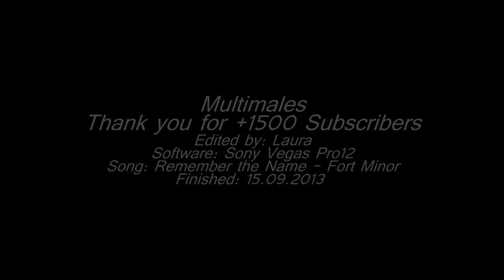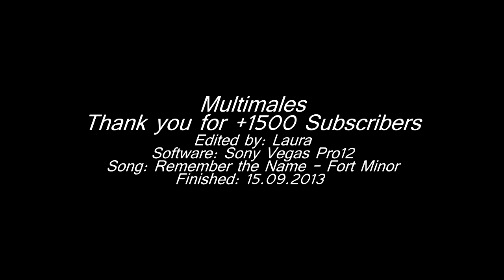►Hot Multimales - 100% reason [Thank you for +1500 Subscribers]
it's another world believe me guys!!

IM SO SORRY I DONT UPLOAD A LOT THIS TIME :/
im just to busy with my new school and im not often at home so i don't have much time for youtue :/ but im doing the best i can :)
YOU GUYS ROCK and you have absolutley no idea how much you mean to me!!♥
when i started vidding i never thought i would get a hundred :D and now *-*!!
thank you guys i love all of you :)♥
so i started a rumbelle video (once upon a time) i wanted to tell their whole story but i kindof lost the inspiration after 2 minutes video because the music seems to be really boring but i will upload a preview so you guys can tell me if i should finish it :)!!

i don't know why but i just wanted to vid this style again :D :)!!
its funny because you can use that much effects *-*!!

Iformations:
Song: Remember the Name - Fort Minor
Edited by: Laura
Software: Sony Vegas Pro12
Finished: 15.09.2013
Coloring/effects: Mine
Watermark: SkyxLines

xoxo Laura